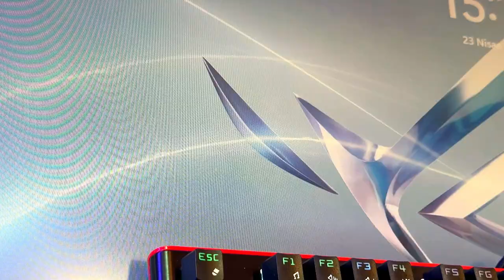YAY SESİ OLMAYAN EFSANE MEKANİK KLAVYE | RAMPAGE HYDRA R6 PLUS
Hepiniz videoma hoş geldiniz :)
Sorularınızı Yöneltebileceğiniz İnstagram Hesabım ;
Ürün Linki ;
Umarım videom sizler için yararlı olmuştur, izlediğiniz için hepinize şimdiden çok teşekkür ederim..
Instagram Hesabım ✅
➤ Yeni videolarımı kaçırmamak için "ABONE" olmayı unutma 🙏